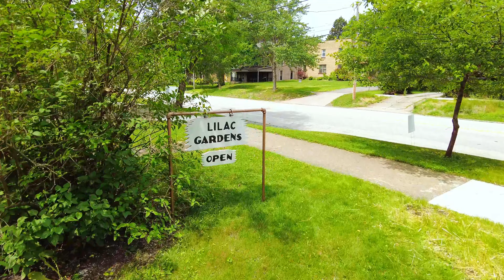A trip to Lilacs Garden in Kent Ohio 2024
Lets enjoy our day with kids in Kent Ohio 2024

Study and Travel around the world with the opportunities to win and get paid for your education and you can travel around the world. don't forget to give a smile

Study and travel with Noman